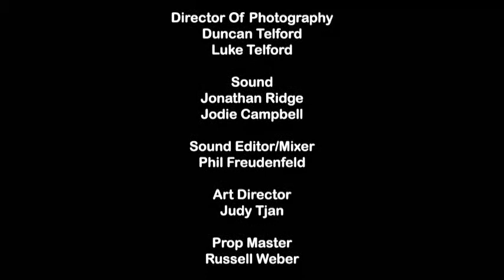Living with the Infidels.flv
annie cooper k darwish meryl fernandes abhin galeya san shella  living with infidels new 2011 naveed choudhry pakistani comedy 2011 new